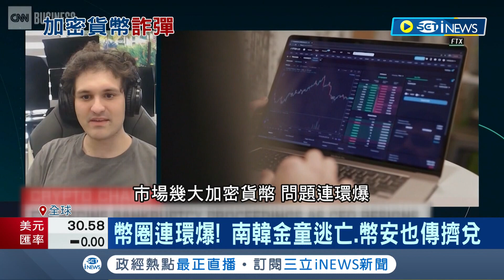你的良心不會痛嗎! FTX前執行長"詐騙還喊冤"恐遭判115年刑期 檢方透露: 成美國史上"最大金融詐欺案"│記者 林羿含│【國際局勢】20221214│三立iNEWS